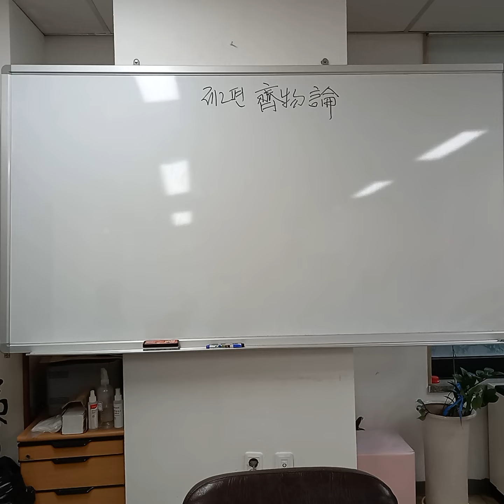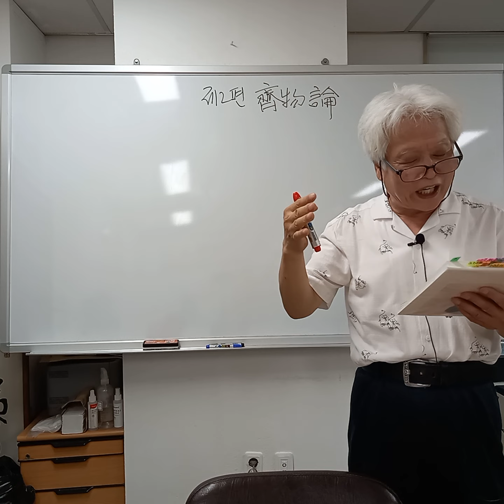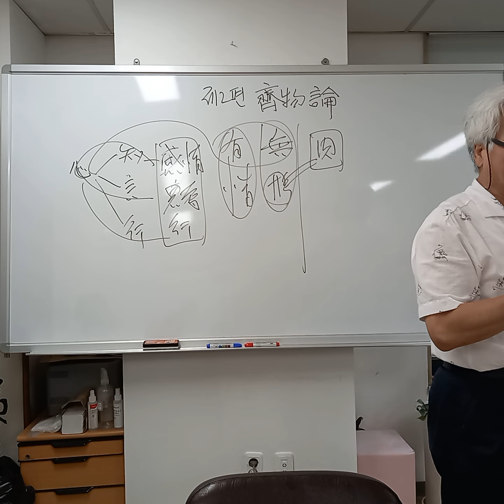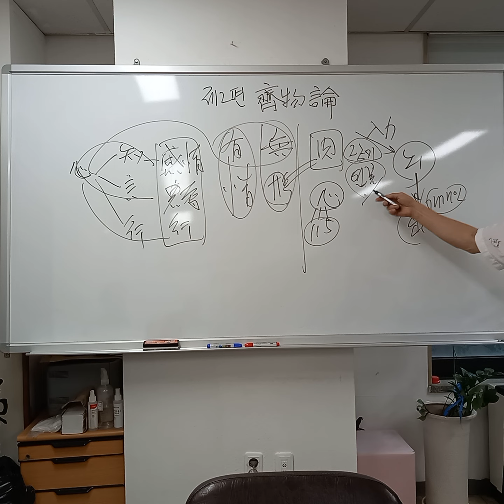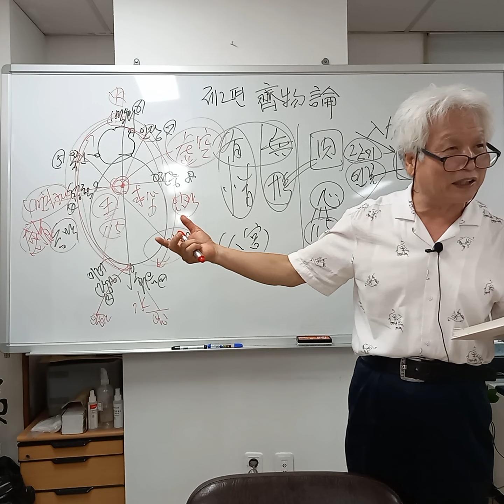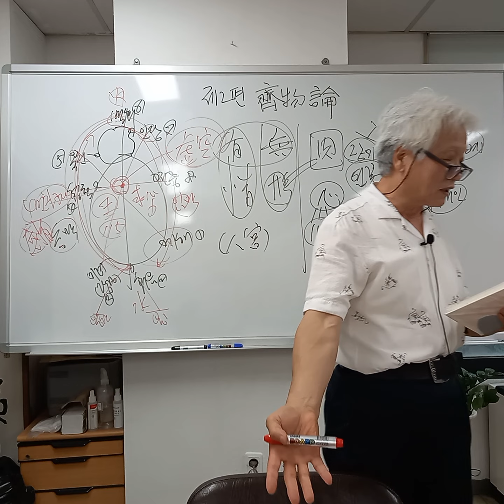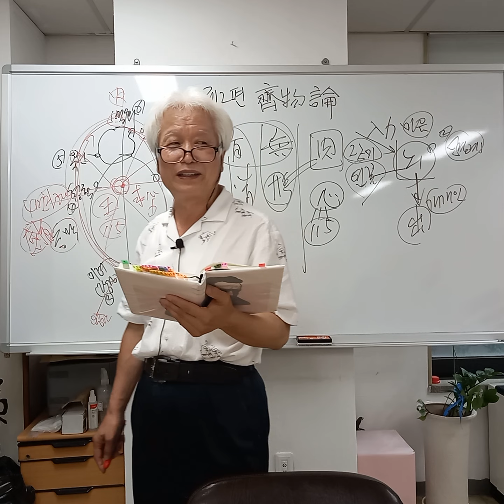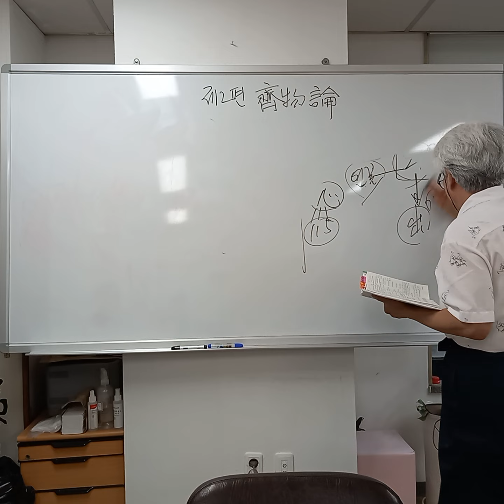최동락의 장자(남화경)강의 14강. (2편, 제물론(齊物論). 3)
(장자. 14강)

구름이 한결 높아지고, 바람이 서늘해지며,
매미가 마지막 목소리를 가다듬고 있습니다.
코로나 시대에 가을을 맞이하려는
사람들의 마음도 바빠지는 계절이 되었습니다.

안성자유가 스승인 남곽자기에게
"지뢰(地籟: 자연의 소리)와 인뢰(人籟: 사람의 소리)는 알겠는데,

천뢰(天籟)는 무엇입니까?" 라는 질문에,
답으로 다시 질문을 던집니다.
"그렇게 하는 것은 누구이겠는가?"

그리고 펼쳐진 첫 이야기는 마음의 작용이었습니다.
천뢰는 바로 그대 스스로,
자신의 마음에서 들을 수밖에 없다는 뜻이겠지요.

"마음이 작용하지 않으면 내가 없고,
내가 없으면 마음은 작용할 수가 없다."

"이러한 이치를 모르는 나는 바보란 말인가?
이렇게 작용하게 하는 그 주재자는 누구인가?"

(2편, 제물론(齊物論). 3)

非彼無我 非我無所取
비피무아 비아무소취
是亦近矣 而不知其所爲使
시역근의 이부지기소위사
若有眞宰 而特不得其眹
약유진재 이특부득기짐
可行已信 而不見其形 有情而無形
가행이신 이불견기형 유정이무형
百骸九竅六藏 賅而存焉
백해구규육장 해이존언
吾誰與爲親 汝皆說之乎 其有私焉
오유여위친 여개열지호 기유사언
如是皆有爲臣妾乎 其臣妾不足以相治乎
여시개유위신첩호 기신첩부족이상치호
其遞相爲君臣乎 其有眞君存焉
기체상위군신호 기유진군존언
如求得其情與不得 無益損乎其眞
여구득기정여부득 무익손호기진

그것이(마음) 아니면 내가 없고,
내가 아니면 (마음이) 취할 바가 없으니,
이러한 이치가 도(道)에 가까우나
그렇게 되도록 부리는 바는 알지 못한다.
(그렇게 하는) 참된 주재자가 있는 것 같지만
특별한 그 조짐은 찾을 수 없다.
작용한다는 것을 이미 믿고 있지만 그 형태도 알 수 없다.
(그러한) 실정(實情)은 있으나, 형태는 없다.
(몸에) 백 개의 뼈, 아홉 개의 구멍, 여섯 개의 장기가
(모두) 갖추어져져 (나는) 존재하고 있지만 나는
(그 중) 어느 것과 친한가?
그대라면 그 모든 것을 다 좋하하겠는가?
(아니면) 그 중 하나를 특별히 좋아하는가?
이와 같다면 모두 다 신하(臣)와 첩(妾)이 되는 것인가?
그 신첩(臣妾)들은 다스릴 수는 없는가?
(아니면 그 신첩들이) 번갈아 가면서 서로 군신(君臣)이 되는가?
그 가운데는 참다운 군주(君主)가 (분명) 있을 것이다.
만약 그러한 실정을 파악하는 것과 파악하지 못하는 것이,
이러한 (마음의) 진실에는 보탬도 손상도 없을 것이다.
一受其成形 不亡以待盡
일수기성형 불망이대진
與物相刃相靡 其行盡如馳
여물상인상미 기행진여치
而莫之能止 不亦悲乎
이막지능지 불역비호
 終身役役 而不見其成功
종신역역 이불견기성공
苶然疲役 而不知其所歸 可不哀邪
날연피역 이부지기소귀 가불애야
人謂之不死 奚益
인위지불사 해익
其形化 其心與之然 可不謂大哀乎
기형화 기심여지연 가불위대애호
人之生也 固若是芒乎
인지생야 고약시망호
其我獨芒 而人亦有不芒者乎
기아독망 이인역유불망자호

(사람이) 한번 그 형체를 이루게 되면,
(타고난 것을) 잃지 않고 몸이 다하기를 기다려야 한다.
 (삶이란) 만물과 더불어 서로 부대끼고 다투면서,
그 행위를 다해 가는 것이 달리는 말과 같이 빠른 데도
그칠 수 없으니 또한 슬프지 않는가.
죽을 때까지 고생하더라도 그 성공을 못하고
고달프게 일에 지치면서도 그 돌아갈 바도 알지 못하니
또한 애달프지 않는가.
(그런데도) 사람들이 죽지 않았다고 말하고 있으니,
무슨 이익됨이 있으리요.
그 몸의 형체가 바뀌면,
그 마음 또한 그 형체와 더불어 그렇게 변해가니,
큰 슬픔이라고 말하지 않을 수 있겠는가.
사람이 살아간다는 것이 진실로 이와 같이 어리석다는 말인가?
아니면 나만 홀로 어리석고,
남들은 또한 어리석지 않다는 말인가.